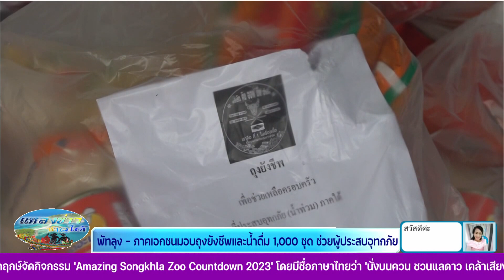พัทลุง-ภาคเอกชนมอบถุงยังชีพและน้ำดื่ม 1,000 ชุด ช่วยผู้ประสบอุทกภัย